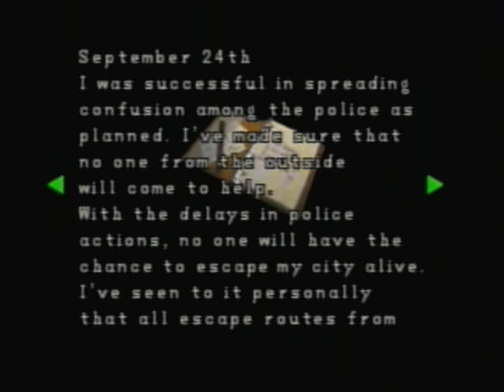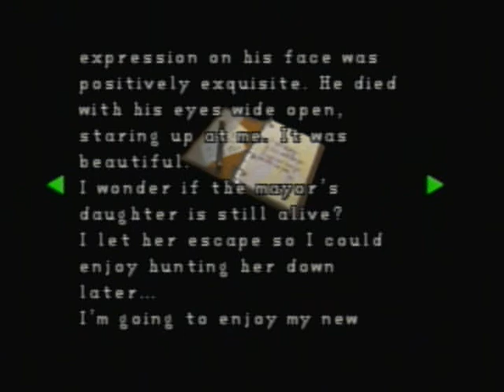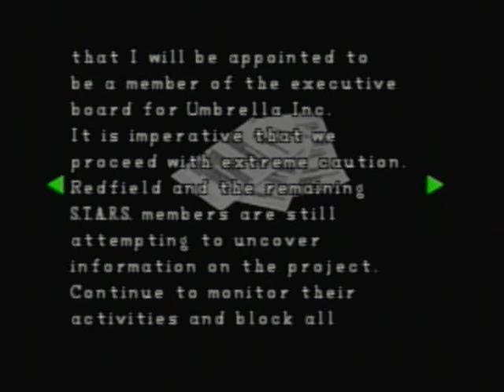Resident Evil 2 Claire B Episode 8